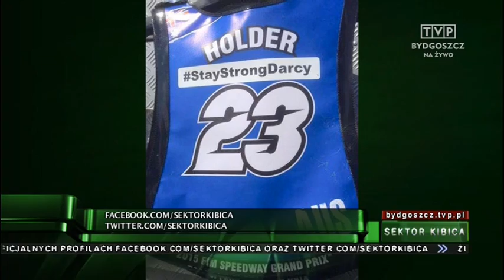Przemysław Termiński w Sektorze Kibica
Gościem w programie TVP Bydgoszcz był Przemysław Termiński czyli prezes Klubu Sportowego Toruń.
Ponadto pokażemy relację z Motorowodnych Mistrzostw Europy oraz debiut Pawła Wojciechowskiego w roli koszykarza.